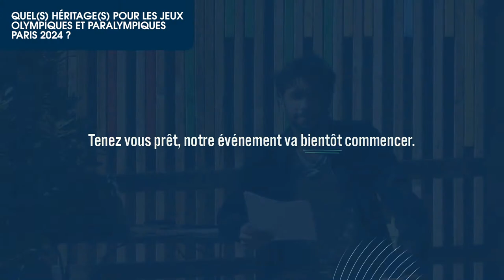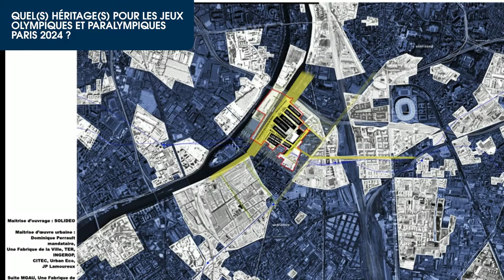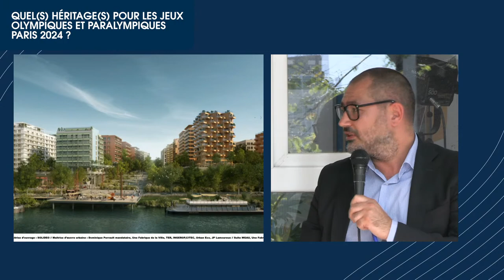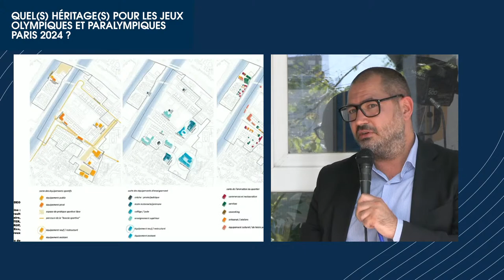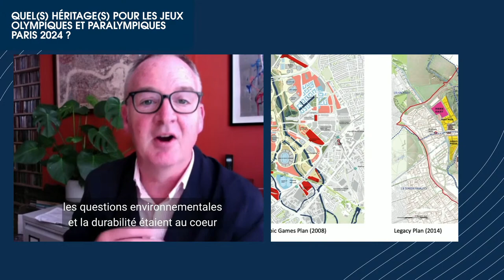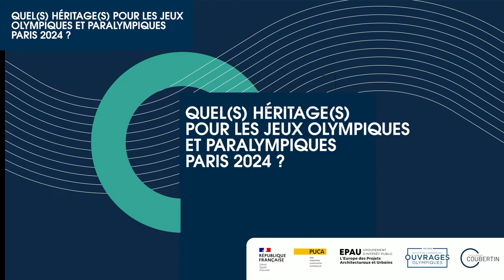Quel(s) héritage(s) pour les Jeux Olympiques et Paralympiques Paris 2024 ?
Participez en commentant la vidéo !

Le programme Coubertin est un programme de recherche-action sur les aménagements des Jeux Olympiques et Paralympiques 2024, lancé par la Direction de l'habitat de l'urbanisme et des paysages (DHUP), le plan urbanisme construction architecture (PUCA) en partenriats avec la SOLIDEO.

Ce séminaire du programme Coubertin vise à croiser les regards entre élus, chercheurs et aménageurs autour de l'héritage des jeux pour l'agglomération parisienne et au-delà.

Le séminaire se déroulera à la Maison du projet de la SOLIDEO, le jeudi 22 septembre de 14h à 17h30.